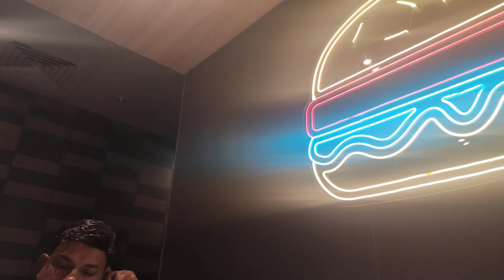shopping time //mother daughter vlog//happiness is a choice